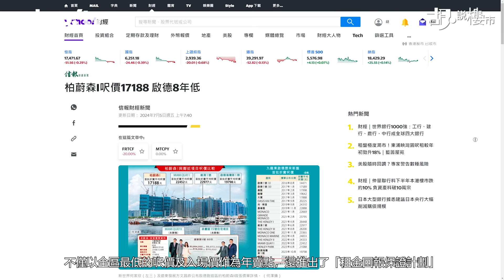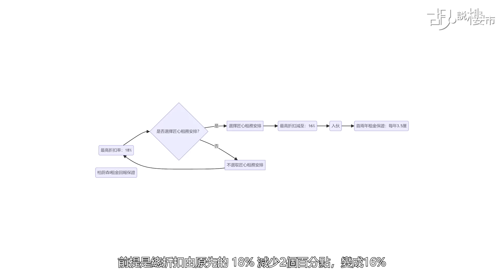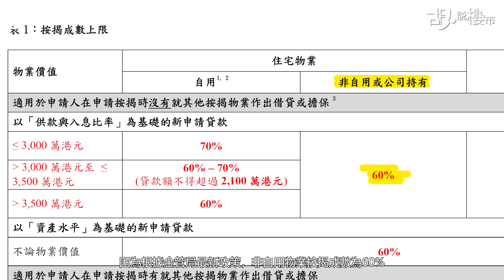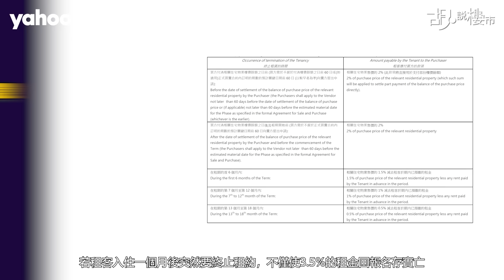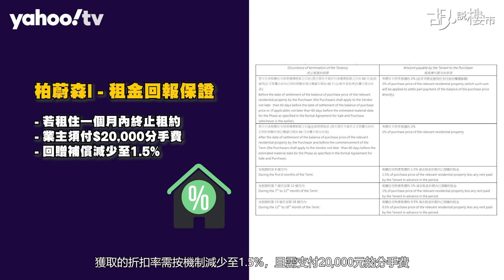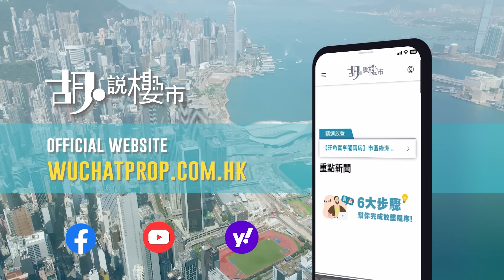胡‧說樓市｜新盤罕見租金回報保證，三大重點要諗清楚!｜Yahoo Hong Kong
老行尊常說，當樓市前景愈不明朗，發展商的賣樓手法就會愈層出不窮。在供應爆棚的啟德跑道區，新世界及遠展旗下的「柏蔚森I」，不僅以全區最低的呎價及入場價作為年賣點，還推出了「租金回報保證計劃」，保證買家在首兩年內可獲得3.5%的租金回報。這個表面上是專為收租投資者設計的方案，其背後有多大的吸引力，又有什麼需要注意的地方呢？ 自從2022年9月會德豐推出「MIAMI QUAY」以來，該樓盤首批折實呎價為22,452元。一年後，嘉華牽頭推出的「啟德海灣」，呎價回落至19,798元。儘管新盤的開售價一浪低於一浪，但這兩個跑道區的樓盤，銷情卻不理想。截至今年七月初止，這兩個樓盤分別累售90及88伙，只佔全盤僅14% (648伙) 及9% (1,017伙)。因此，來到2024年下半年，首個推出的樓盤「柏蔚森I」也不敢過於進取，首批60個單位，折實呎價低至17,189元，開放式單位入場價386萬元，創下啟德跑道區的新低入場價。 為了確保去貨，發展商還推出了名為「匠心租務安排」的租金回報保證計劃。前提是總折扣由原先的 18% 減少2個百分點，變成16%，以此來換取自入伙起計，首兩年的3.5厘租金回報。以樓盤入場單位6座2樓J室為例，單位實用面積為234呎，折實售價為396萬元。若以3.5厘租金回報計算，相當於第一年可收取13.86萬元，然後第二年再多收13.86萬元，合計共收27.72萬元，而這筆租金是一次過預繳半年的。 先不談方案是否吸引，準買家應否採用此計劃，首要考慮的是買樓時的貸款問題。因為根據金管局最新政策，非自用物業按揭成數為60%，不但比自用物業最高的90%為低，銀行在計算按揭成數時，也會扣除所有折扣優惠後的「光豬價」來計算貸款額。換句話說，即使選擇了「租金回報保證」，發展商提供離場機制，也不能排除銀行會先把兩年的租金扣減，再計算貸款額。 再以剛才的單位為例，一個售價396萬元的單位，原以為收租可借取60%，即 237.6萬元，但扣除租金保證金額後，若取得足兩年租金27.72萬元，則單位「光豬價」為368.3萬元。用這個金額來借取60%按揭，則最高貸款額為221萬元。這意味著準業主有可能需要自行補足差額才能上會，之後才能享受租金收入。 按揭問題若能解決，第二點需要考慮的是計劃的靈活度。雖然發展商會協助提名租客，期內業主可以隨時終止租約，看似側重業主權益，但畢竟租客不需支付任何按金，若離場時單位內有任何損失，沒有按金作支持，發展商是否會承擔責任呢？經詢問發展商，他們表示，因這份租約是由新世界及遠展的合營公司代表租客與業主簽署的，故發展商會為此負責。 但還有另一點需要注意。根據方案，若在期內終止租約，雖然租客需向業主支付單位售價的0.5%至2%款項，再減去已預繳的租金，作為對業主的賠償。但這個方案並沒有死約約束，若租客入住一個月後突然要終止租約，不僅使3.5%的租金回報名存實亡，業主在幾乎未享受到租金回報保證服務的情況下，獲取的折扣率需按機制減少至1.5%，且需支付20,000元的分手費，七除八扣後，業主可能得不償失。 對於租客質素，業主並沒有選擇權利；更重要的一點，不是選擇與否的問題，而是有或沒有的問題。發展商能否保證找到租客？如果最終找不到租客，只是由發展商在空置情況下支付3.5%的回報保證，這意味兩年後的租務市場隨時可能回到原點。因此，不應盲目將跑道區和3.5%的回報劃上等號。若相關物業確實能保證達到3.5%的租金回報，買家何需被發展商綁定，為何不直接在二手市場尋找租客？簽署一年生約、一年死約，不更具彈性嗎？ 最後，即使有租金回報保證，但其他後續雜費仍需支付，如差餉、地租、管理費及物業稅，這些開支在收租前必須綜合考慮，因為它們會直接蠶食回報。